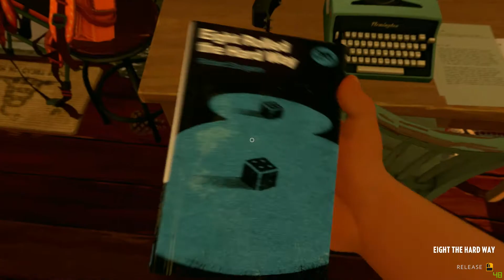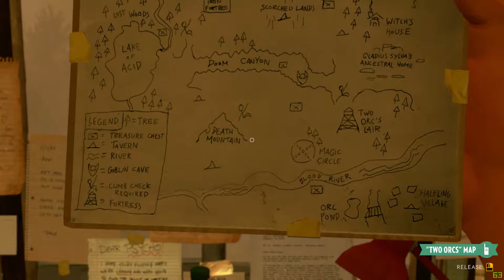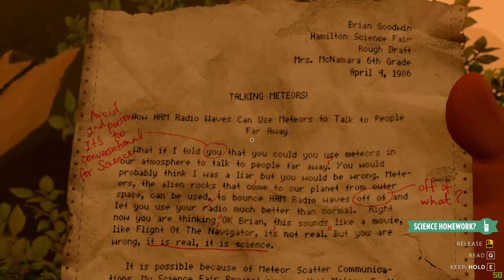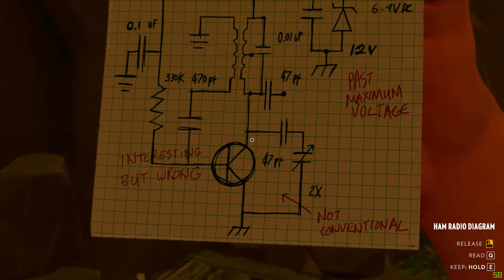Firewatch - "CAVE 452" - #10 - (Svenska)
Vi kommer äntligen förbi grinden till grottan som är låst. :)
Precis när vi passerar låsta dörren så händer någonting!